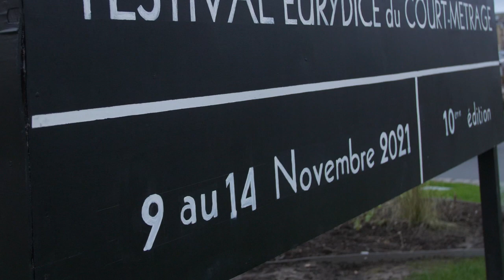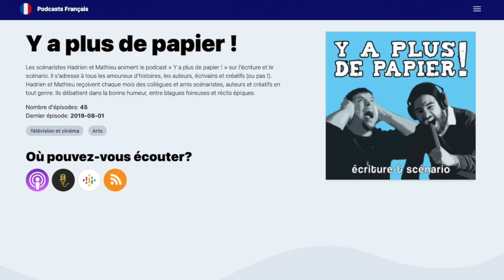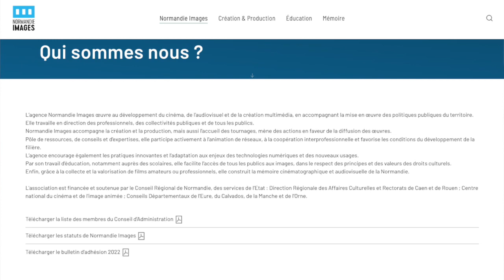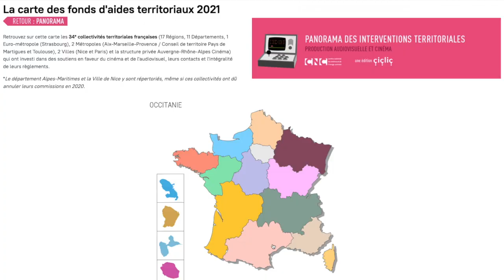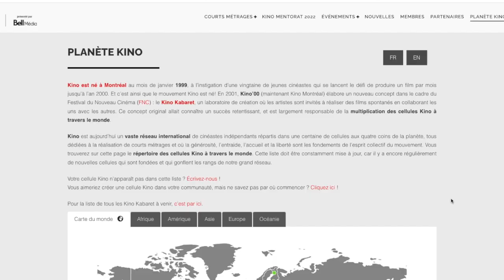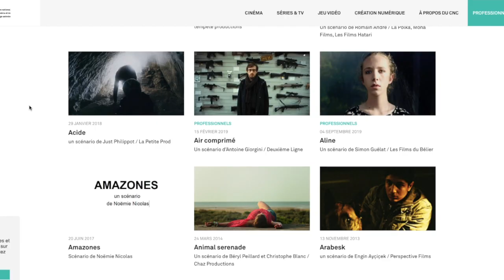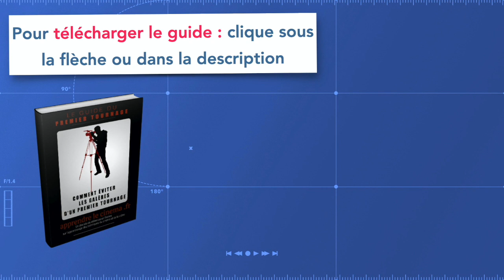20 CONSEILS de PROS pour ÉCRIRE, PRODUIRE, RÉALISER et MONTER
Petit retour sur le Festival Eurydice de Fécamp et des tables rondes productives en matière d'écriture, de production, de réalisation et de montage de film !

00:00 Intro
01:28 Le scénario
04:20 La production
08:22 Le réalisateur
13:33 Le montage
15:15 Ma réaction à chaud après le Festival

Dans cette nouveau vidéo, je vous fais un retour sur le Festival Eurydice du court métrage de Fécamp qui a eu lieu au mois de novembre 2021. Je vous propose une synthèse du festoche, où étaient présents de nombreux professionnels du milieu pour participer à des tables rondes. Pas de suspense sur les thématiques de ces tables rondes : l'écriture, la production, la réal et le montage de film ! Grâce à ces 20 conseils de pros, vous aurez les bonnes indications à suivre pour bien écrire, produire, réaliser et monter votre court métrage !
D'abord deux scénaristes connus notamment pour leur podcast "Y'a plus de Papier" qui vous donne les bons conseils lorsqu'on se met à écrire un film. Était également présent un producteur de la région qui a donné ses conseils pour créer son dossier de production. Ce qui me permet aussi de vous parler des aides des régions de France dans l'audiovisuel. Chacune en propose, que vous habitiez la région concernée ou non.
Ensuite un pool de réalisateurs, dont je faisais parti, s'est réuni pour apporter leur regard et réflexion sur ce métier. Enfin, la question du montage et surtout "faut-il monter seul ses propres films ? a mené à plusieurs anecdotes et point de vue sur le sujet. Ainsi, après avoir regardé la vidéo, vous serez capable de vous lancer comme il faut dans les quatre étapes de votre projet de court métrage !